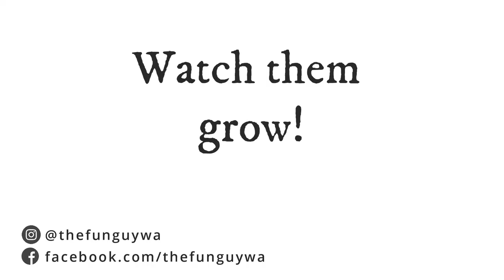Growing Mushrooms Instruction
DYI Grow Your Own Mushrooms
The FunGuy WA